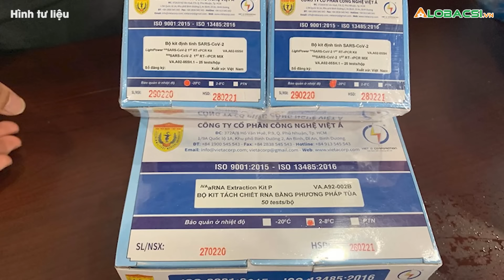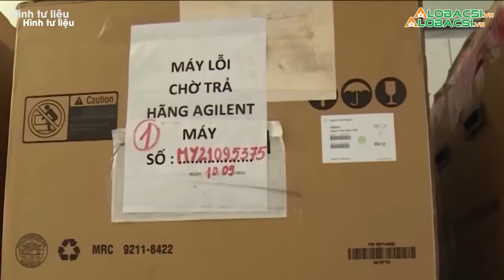6 tháng điều tra vụ Việt Á và 2 ngày trả giá của 2 cựu Ủy viên Trung ương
Vụ án kit test Việt Á dần đi đến hồi kết, những nhân vật 'đầu - cuối' đã dần lộ diện. Những cá nhân can thiệp, hỗ trợ và giúp sức cho Việt Á nâng giá kit test đã sa lưới pháp luật, trong đó có các ông Nguyễn Thanh Long, Chu Ngọc Anh.👉 Tin tức COVID-19 mới nhất

MỌI GÓP Ý XIN GỬI VỀ:
Hợp tác nội dung:  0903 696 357